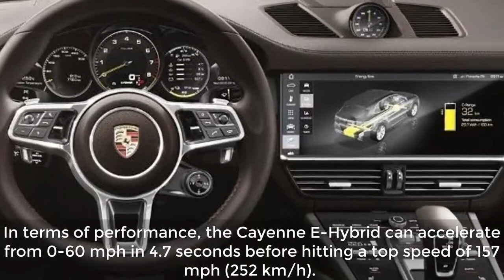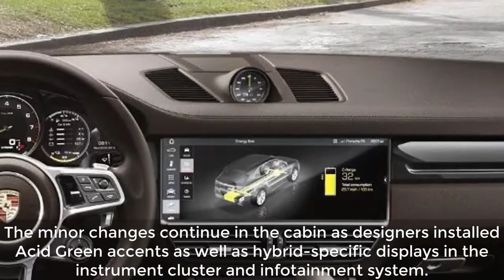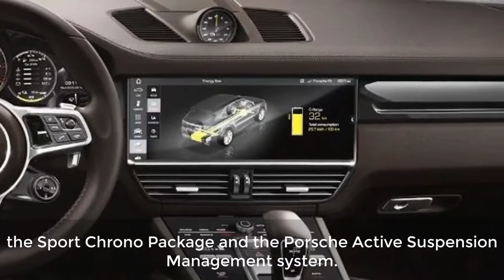2019 Porsche Cayenne E Hybrid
2019 Porsche Cayenne E Hybrid